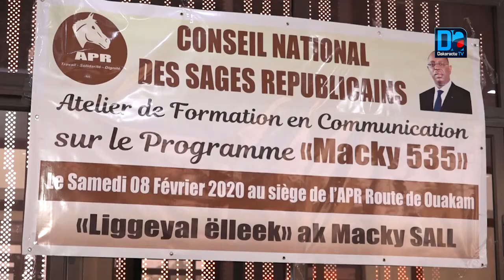Initiative 535 : Les sages de l'APR s'appoprient le concept